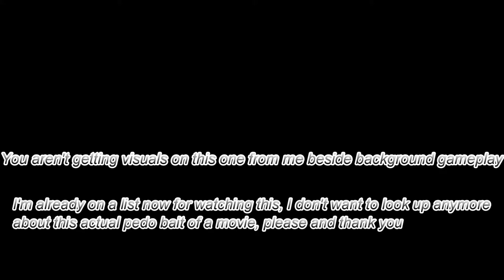I watched Cuties so you don't have to or be put on a list, yes it is as bad as people say.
This entire movie could have been done with the same message without sexualizing children. It wouldn't have even been slightly hard either, have the actresses be older, use an age that is just dancing on the line of child and adult (still fucked btw), changed the twerking to literally ANYTHING else that isn't seen as normal by the Islamic culture, the list goes on, fuck Netflix.